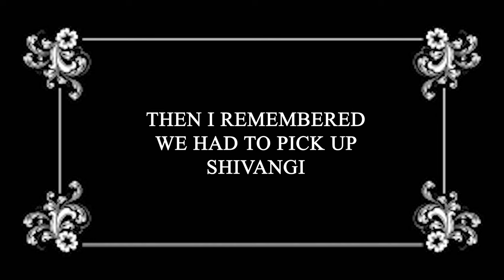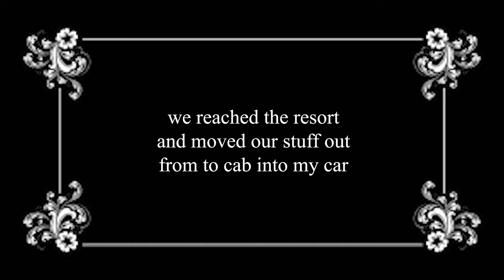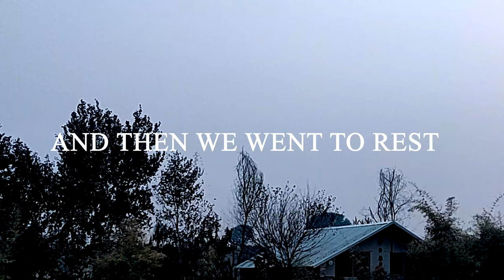DELHI TO JAIPUR TRIP WITH MY 2 BEST FRIENDS || MEEKNESER || JAIPUR VLOG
VRAYAS